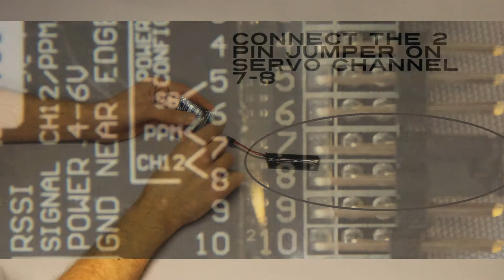How to change between PPM & PWM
PPM:
Connect a 2.54mm 2 pin jumper on servo 6-7
Power up the Rx and the D1 LED is lit.
NOW you have stored a permanent setting: PPM out even if you use 12 channels.

Power off, Remove Jumper, Connect your servos, Test that all works

PWM:
Connect a 2.54mm 2 pin jumper on servo 7-8
Power up the Rx and the D2 LED is lit.
NOW you have stored a permanent setting: Servo CH12 out, if you use 12 Channels.

If you use under 12 Channels, you will of course always get PPM out of the CH12 connector.
After a setting change or PPM timing change or number of channels assigned, you must ALWAYS perform a binding and failsafe store.

2 Senses - License to dream